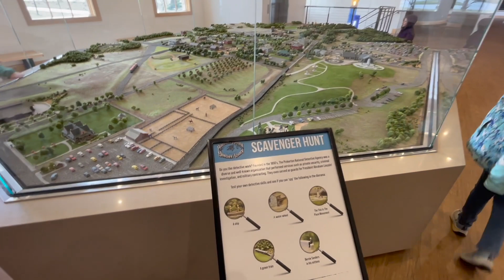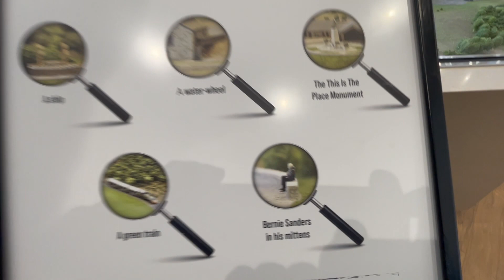2022 April Family Videos